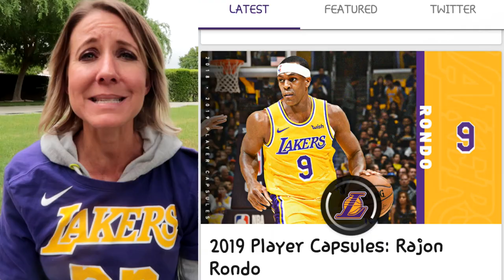Lakers Update. Luke Walton Sexual Assault Allegation. Round 2 of NBA Playoffs.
Since Luke Walton left the Lakers, he has been accused of sexual assault and is currently under investigation.  Round 2 of the NBA playoffs has begun.  Watch her to find out which teams made it to round 2 and the current team standings.  Have an awesome day, Billisa